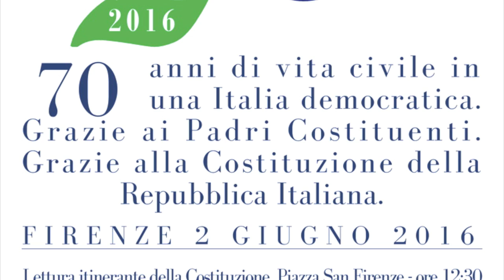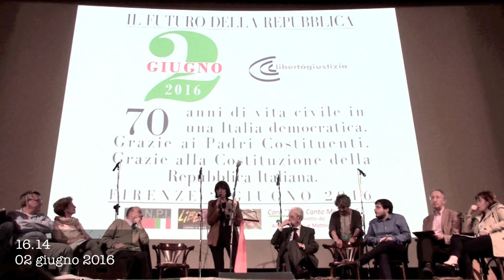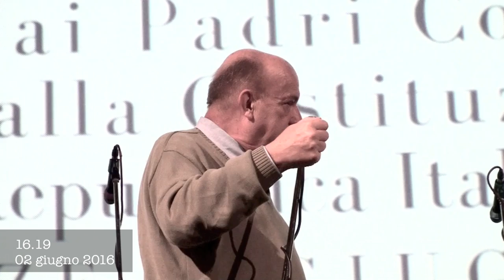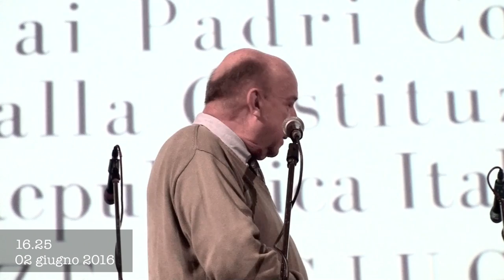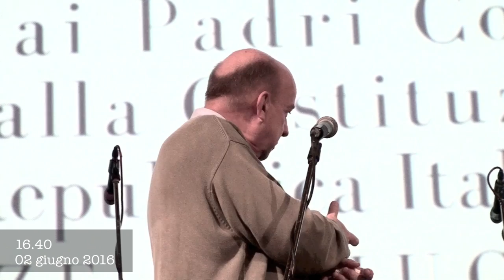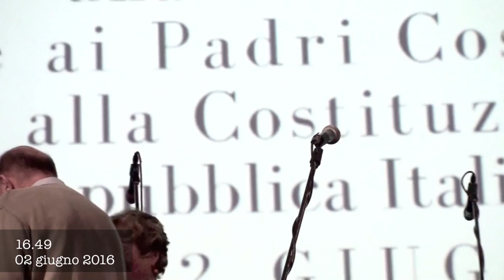Firenze ❴3°❵ Gustavo Zagrebelsky